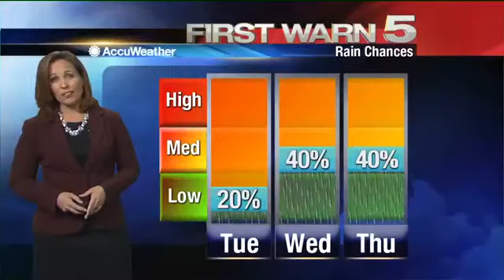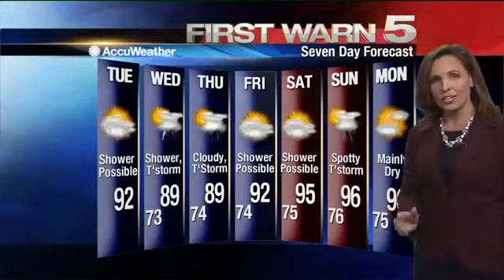Tuesday's Weather - 6 a.m.